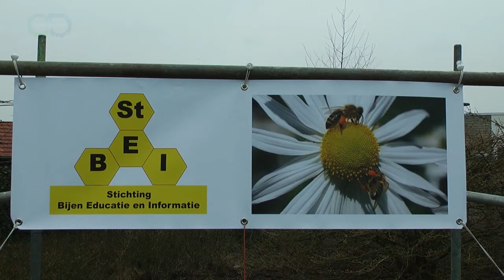boomschenkdag stichting B.I.J. 2013